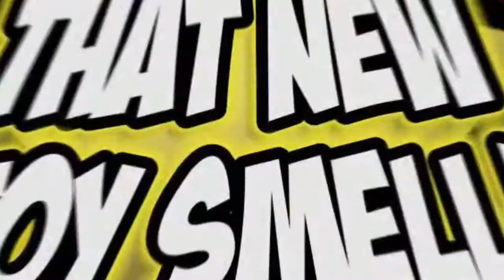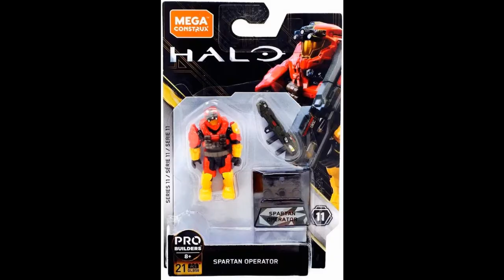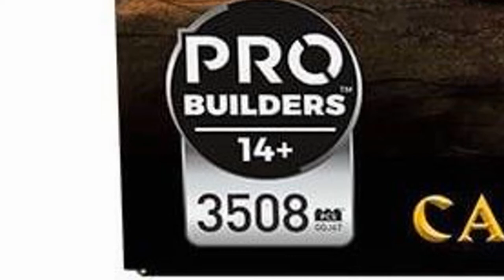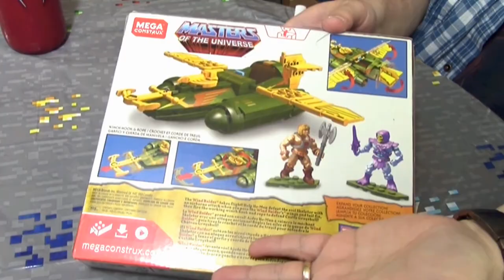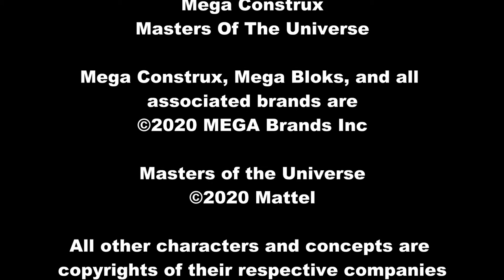That New Toy Smell Episode 2020 - 8: Mega Construx Masters Of The Universe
DiRT loves small and cheap toys, so mini figures of MOTU characters are right up his his alley! But how long will it take him to build a Wind Raider? And will he ever buy a Castle Grayskull will 3,508 pieces? Plus - your comments and questions in the MAIL BAG!

And check out 4TG's channels!

00:00 Main Titles
01:05 Intro
03:23 MCX MOTU Overview
09:19 Playing With Minis
13:37 Build Time-Lapse
15:59 The Results
23:13 MAIL BAG!
40:28 End Credits